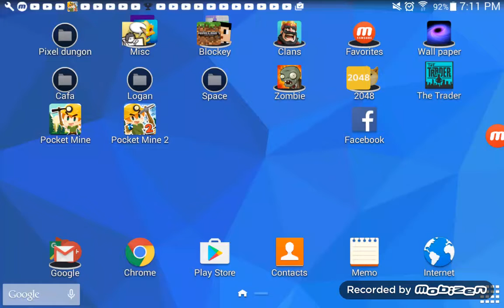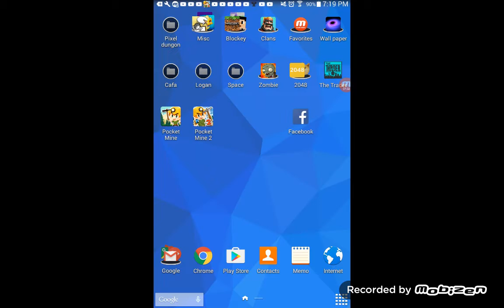2048 and landix.io (logan)